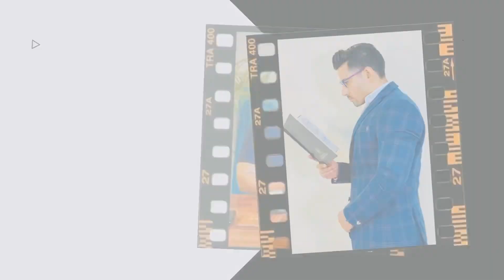5 Questions Every Father Should Ask His Future Son In Law | अपने होने वाले दामाद से पूछने चाहिए सवाल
5 Questions Every Father Should Ask His Future Son In Law | अपने होने वाले दामाद से पूछने चाहिए सवाल
Kuchh common questions hote hain jo mata-pita apne hone wale jawai se puchte hain, jaise:

Aapki pasand aur napasand kya hai?
Aapki shiksha aur vyavasay kya hai?
Aapki parivar ki details kya hai?
Aapki hobbies aur ruchi kya hai?
Aapke sapno aur lakshyon ke baare mein bataiye.
Aapki sanskriti aur parampara kya hai?
Aapki vyaktitva aur gun kaise hain?
Aapke samajik aur rajnaitik drishti kya hai?
Aapki sehat aur sharirik kshamata kaisi hai?
Aapki naukri ya vyavasay ke baare mein bataiye.
Yeh sawal jawai ki pehchan karne, uske baare mein samajhne aur uske sath jude rishte ko majboot karne ke liye puche jate hain.